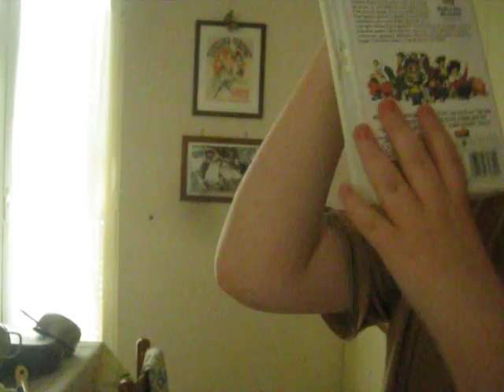recensione cassetta toy story 2.avi